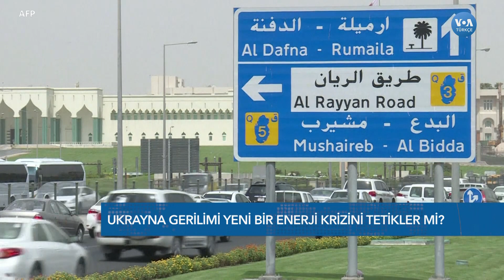Avrupa’nın Doğalgaz Endişesi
Batılı ülkeler Rusya’nın Ukrayna’yı işgali durumunda yaptırımları vurguluyor ve bunun önemli ayağı Rusya’nın Avrupa’ya doğalgaz akışını kesmek. Böyle bir ihtimal Avrupa’yı endişelendiriyor. Amerika başta olmak üzere Batılı ülkeler böyle bir açığın nasıl kapatılabileceği üzerinde çalışıyor